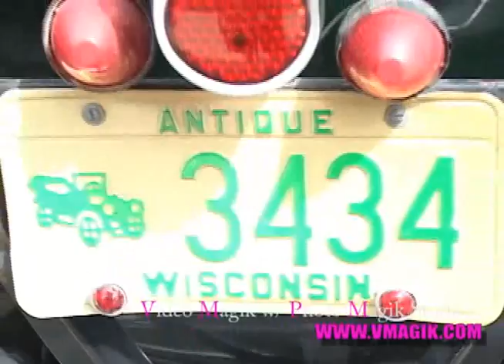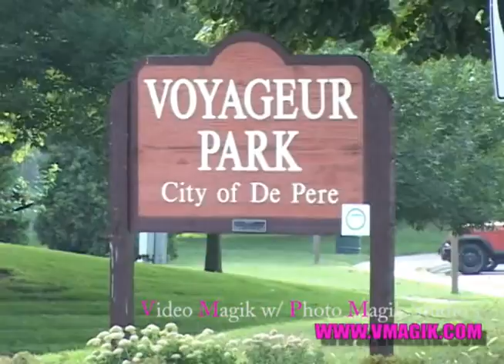Ann Parins and Corey Hendricks Wedding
The Wedding of Ann Parins and Corey Hendricks - Green Bay, Wisconsin